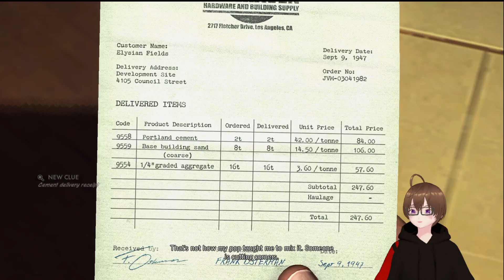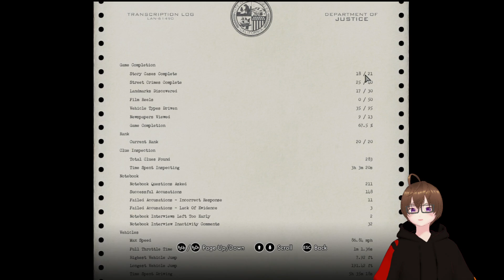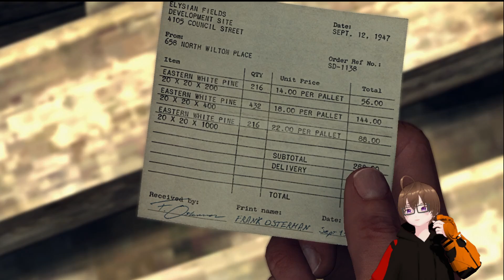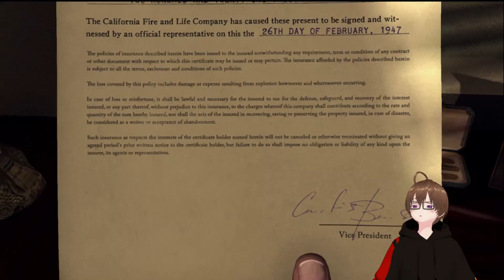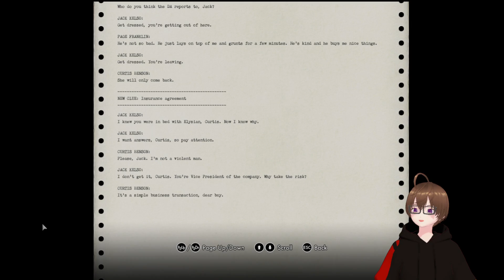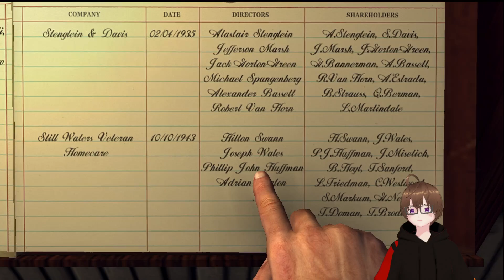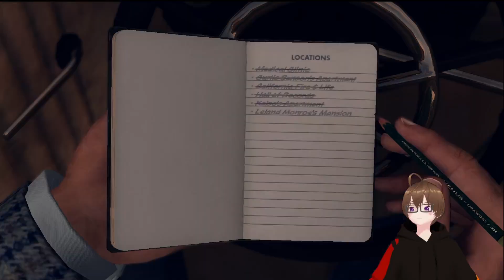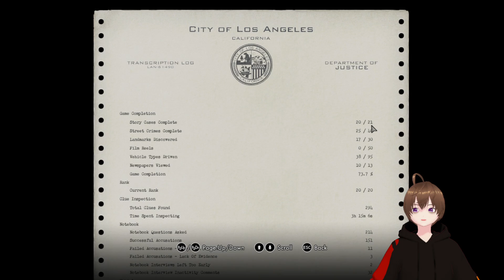[LA Noire Vod] | Don't know Jack Kelso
Best detective ever